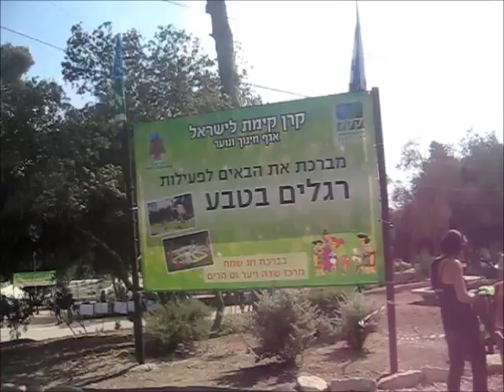הפניניג לסוכות של קק"ל - פעילויות ואטרקציות לסוכות במרכז שדה נס הרים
יצאנו כל המשפחה בחוה"מ סוכות אל מרכז שדה ויער נס הרים של קק"ל - הקרן הקיימת לישראל - לפעילות מיוחדת לכבוד סוכות שנקראת רגליים בטבע עם מבחר פעילויות חינוכיות ערכיות בראי חג הסוכות – חג האסיף. הפעילות כללה הצגה, משחק ויצירה מחומר טבעי של האדם הקדמון,  סדנת בוץ – הטבעת חותם על ידי בניית מבנים סביבתיים בבוץ, תחנת יצירה לקישוט הסוכה, תחנת חץ וקשת, שאיבת מים מהבאר – תחנת אתגר וחשיבה קבוצתית,  תחנת יצירה מחומרים ממוחזרים, הכנת קן לציפור משימוש חוזר, תחנת  הסוואה, משחק מבוך,   סדנה לתהליך הכנת הלחם ואפיית פיתות, תחנות אתגריות, קיר טיפוס, אומגה. סיורים רגליים,  רכיבה על אופניים ועוד ועוד. היה כיף גדול. אם אתם מחפשים אטרקציות לסוכות - זה המקום. תודה רבה לקק"ל ניפגש גם בשנה הבאה.